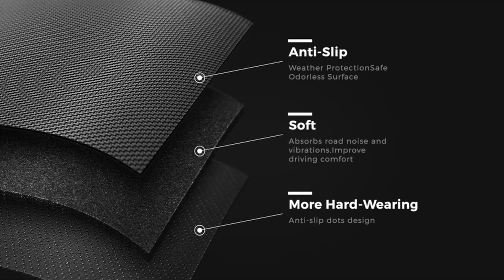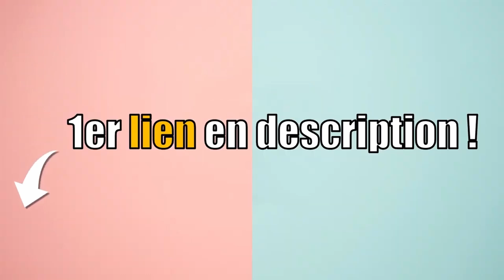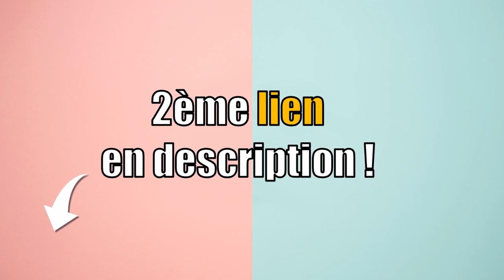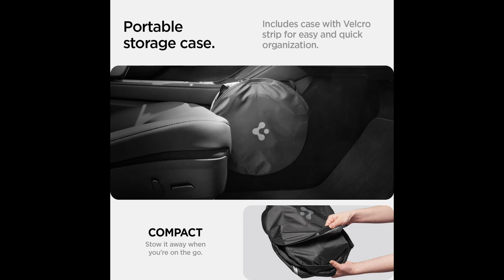TOP 3 : MEILLEUR ACCESSOIRES TESLA MODEL 3 HIGHLAND 2024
Vous êtes à la recherche d'un accessoire tesla model 3 highland ?

00:00 Introduction
00:13 Accessoire Tesla model 3 highland TAPTES
01:24 Accessoire Tesla model 3 highland TOPABYTE
02:42 Accessoire Tesla model 3 highland SPIGEN
03:52 MA RECOMMANDATION ?! 🥇